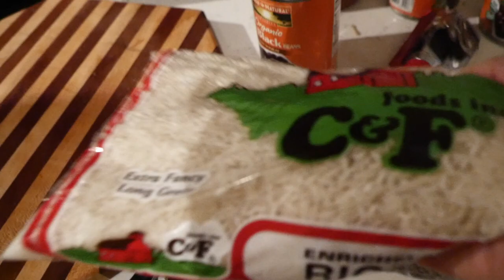11-10-17 Duane ~ Basilisk Tests ~ 21700 ~ Rice and Beans with Ileigha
11-10-17 VLOG VIDEO!!!

HEY EVERYONE!! Welcome to VLOG for November 10th.  As per usual we have a whole mess of stuff to talk about. Duane is here, so it’s going to be as “normal” of a VLOG as I can make it, but it should be fun no matter what. Most normal segments are are, and others… others are not.

So tuck in, grab a vape, grab a beer and enjoy the video. Timestamps and all other crucial links are down below.

▇▇▇▇▇▇▇▇▇▇ TIMESTAMPS ▇▇▇▇▇▇▇▇▇▇

Top of the program is intro and some news, also Rip Trippers again

What i’ve been vaping 12:27

Beer is at 19:46

Vape Mail is at 26:15

Retro Vaping is at 51:56

Juice is at 01:02:47

Rice and Beans is at the end

▇▇▇▇▇▇▇▇▇▇ The Advocacy/News ▇▇▇▇▇▇▇▇▇▇